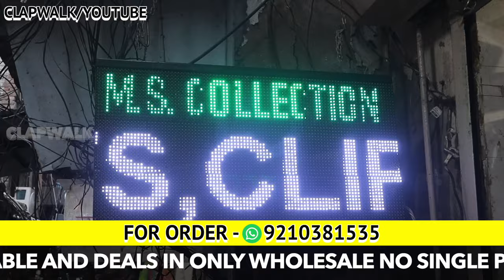Doormat wholesale market in Delhi | Imported door mats | Fancy Bath Mats | Yoga Mats wholesaler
Shop name - Shiva Shakti Sales
Shop no - 2600 Anand Gali , Mahavir Bazar , Teliwara , Sadar Bazar , Delhi
 Delhi  - 110006

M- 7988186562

Gym Mats at cheapest price
Azad Market Wholesale Delhi
Azad Market Cloth Surplus Wholesale Market
Wooden Floorings at Cheapest Price
Wooden Floorings at Wholesale Price
chatai wholesale market
cheapest carpet market
mat wholesale market
carpet wholesale market in delhi
carpet wholesale market
wholesale market
panipat wholesale market
door mat wholesale market
nagpur mat wholesale market
nagpur wholesale market
doormat wholesale market delhi
door mat wholesaler
nagpur chatai wholesale market
door mats wholesale market
door mat wholesale market in panipat
carpet market delhi
wholesale and retail market of carpet in delhi
artificial grass price
artificial green grass carpet
artificial green grass market near me
artificial grass astro turff
artificial grass wholesale market
carpet wholesale market
artificial grass wholesale market in delhi
artificial green grass for decoration
artificial grass on wall
install artificial grass
cheapest artificial grass
pvc flooring
pvc vinyl flooring
how to installation pvc flooring
pvc vinyl flooring sheet
installation process of pvc flooring
how to fix pvc vinyl flooring
pvc vinyl flooring price in india
pvc flooring installation
vinyl flooring
pvc vinyl flooring designs
pvc vs wooden flooring
pvc vinyl flooring installation
flooring carpet
pvc flooring market in delhi
flooring sheet